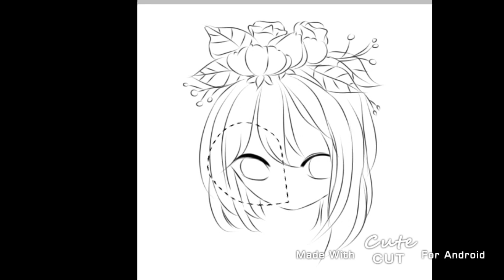[Speedefect] BFF's OC || Tool : IbispaintX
《Cho cậu nào cần 》
-App mình dùng trong video : Cutecut, Ibis.